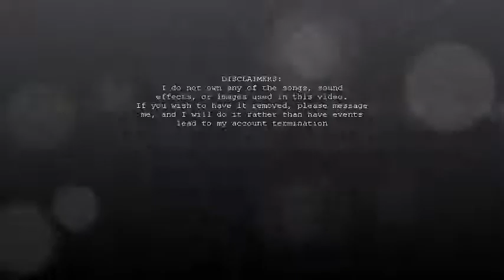TS3- Khallos Express Helicopter